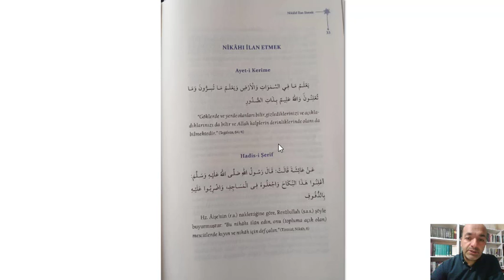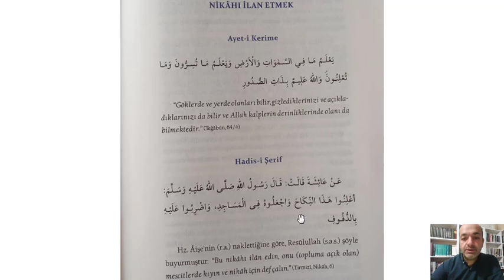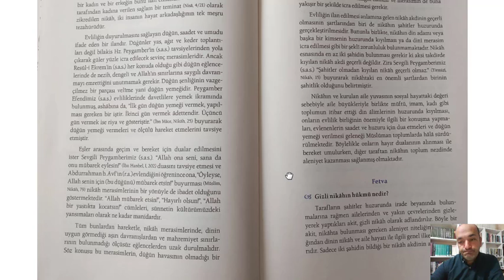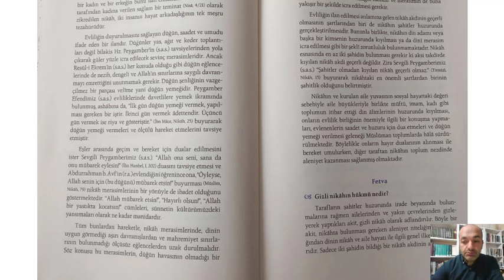10. Âilemin Sohbet Günlüğü: Nikâhı İlan Etmek (15.03.2021).